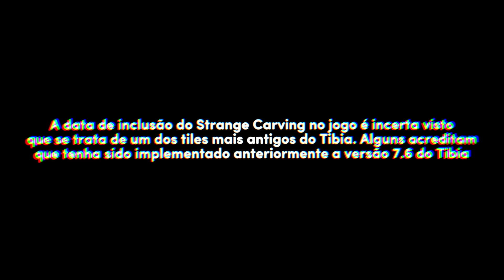Existe alguma coisa misteriosa nessa torre...